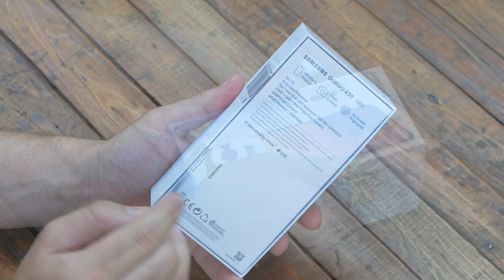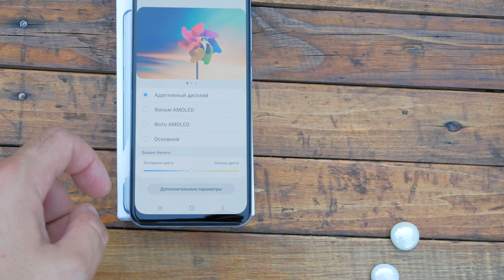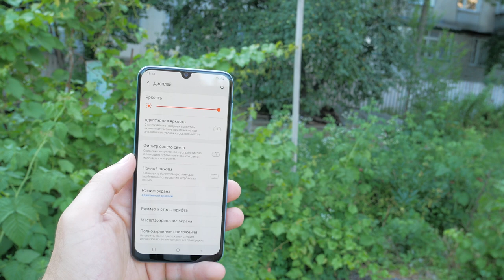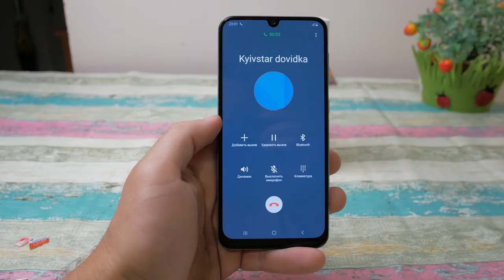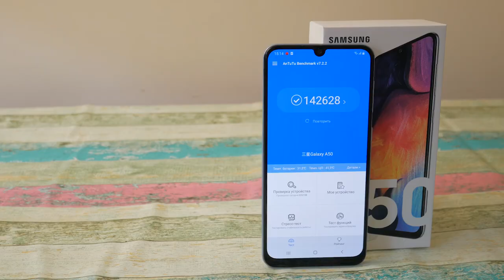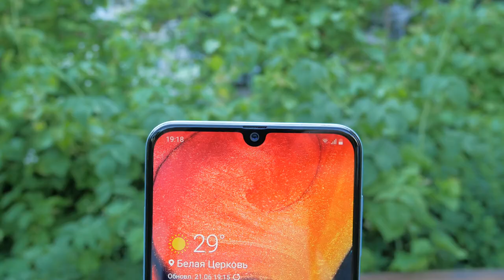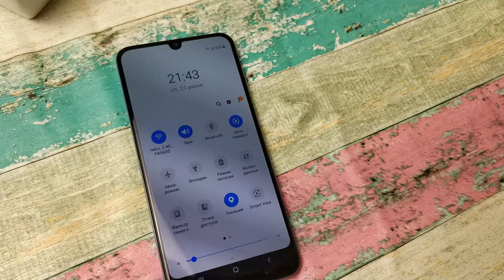Samsung Galaxy A50 - МАЗОХИТ!? БЕРИ))) Полный обзор!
Стоит ли брать середнячки от Samsung - Galaxy A50 A30 A40 и так далее? Разбираемся.